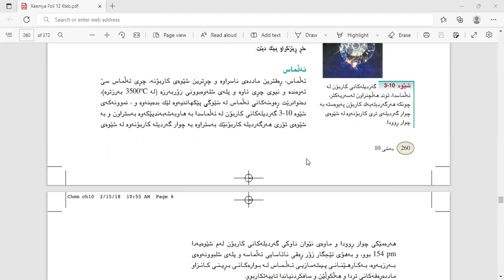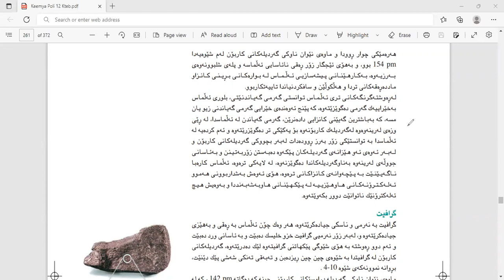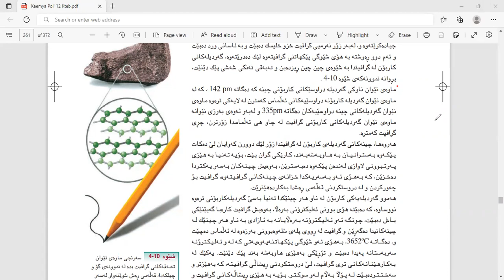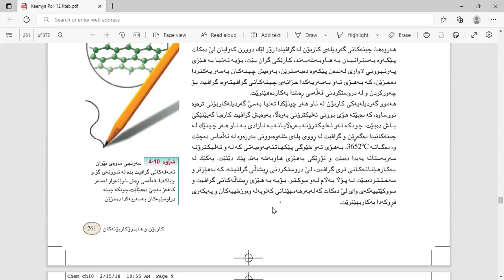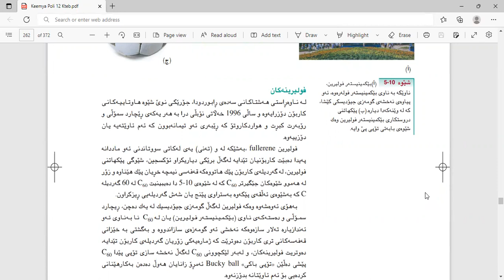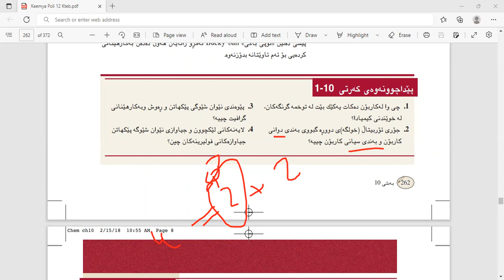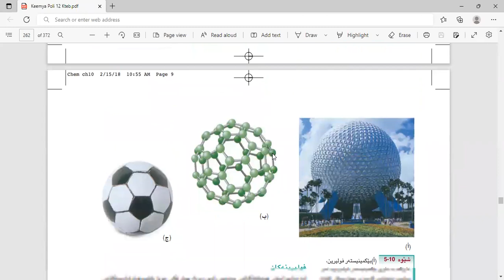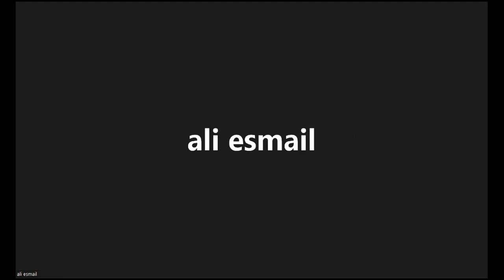کاربۆن و هایدرۆکاربۆنەکان ڤیدیۆ 2